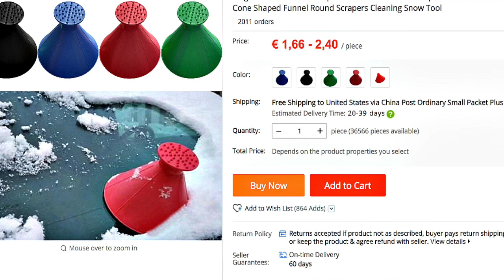Ice Scraper for Car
Magic Windshield Ice Scraper for Car Window Ice Scraper Remove Snow Shovel Cone Shaped Funnel Round Scrapers Cleaning Snow Tool